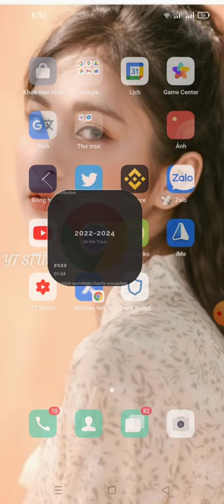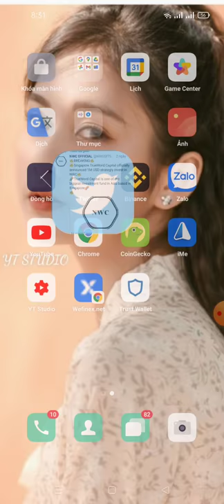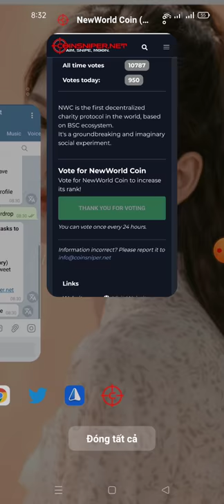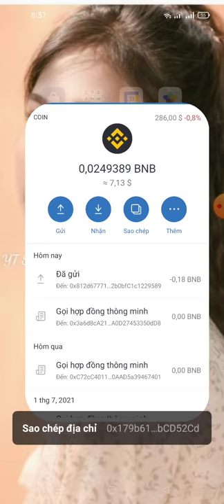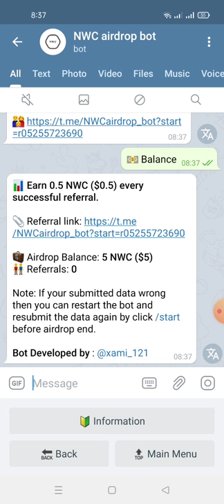hướng dẫn nhận 5 NWC ($5) mạng binace smart chain (dự án tìm năng)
Link ĐK
📊 Earn 0.5 NWC ($0.5) every successful referral.

🧳 Airdrop Balance: 5 NWC ($5)
👬 Referrals: 0

Note: If your submitted data wrong then you can restart the bot and resubmit the data again by click /start before airdrop end.

Bot Developed by : @xami_121